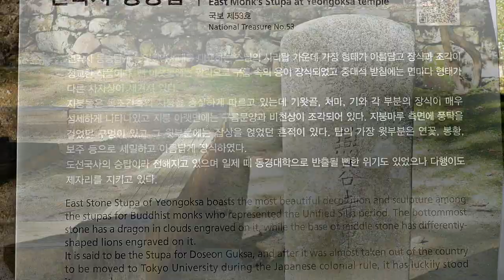연곡사의 국보(National Treasure of 'Yeongok' Temple)/구례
오랜만에 우리나라 국보제47호, 하동 쌍계사의 진감선사탑비. 구례 연곡사의 국보제53호, 동승탑과 54호, 북승탑을 탐방 하였다.

국보제47호, 진감선사탑비
신라 정강왕이 진감선사를 앙모하여 대사가 도를 닦은 옥천사를 쌍계사로 고치고 건립한 탑비로 고운 최치원이 비문을 짓고 썼습니다. 정교한 비문 글씨를 보노라면 당대 명필가의 글 솜씨에 큰 감동을 얻습니다. 안타깝게도 6.25동란때 인민군의 만행으로 탑비 군데군데 총알자국의 흔적이 남아 훼손된 가운데 보존되고 있습니다.

 국보제53호, 연곡사동승탑(東僧塔)
이 승탑은 연곡사 대적광전(법당) 뒤편 20여 미터 산 언덕에 있는데 신라시대의 승탑 중 그 형태가 가장 아름답고 우아한 그야말로 조각이 정교한 작품이다. 다보탑이 웅장하다면 동승탑은 우아한 아름다움이 탑에 새겨져 있는 것이다.
1962년 12월 20일에 국보로 지정된 이 승탑은 도선국사의 승탑이라고 전하나 확실한 고증은 없고 형태나 조각기법으로 보아 신라 말기로 추정 된다. 높이는 3미터50센티정도.

국보제54호, 북승탑
북승탑은 아름다운 동승탑을 본떠 건립한 것으로 보이는데, 크기와 형태는 비슷하나 세부적인 꾸밈에서 약간의 차이가 있다고 한다. 고려전기 작품으로 추정되는 이 탑은
기단이 세 층으로 각각의 받침돌을 올렸다. 아래받침돌 아래에는 구름무늬를 위에는 두 겹으로 된 16잎의 연꽃무늬를 각각 새겼다. 윗받침돌 역시 두 단으로 나누어 연꽃으로 아래위를 꾸몄다. 얼핏보아 거북이 탑을 등에 지고 있는것 같으나 입에 여의주며 날개가 있는것으로 보아 용의 조각임을 짐작케 한다.  까망

It has been a long time since Korea National Treasure No. 47, Jingamseonsa Tower Monument at Ssanggyesa Temple in Hadong.  Gurye Yeongoksa National Treasure No. 53, Dongseung Tower and No. 54, and Bukseung Tower were visited.

 National Treasure No. 47, Jingam Seonsa Tower Monument
 The inscription was written and written by Goun Choi Chi-won as a tower monument built after revising Okcheonsa Temple, which was built by the ambassador as Ssanggyesa Temple, for Jingamseonsa by King Jeonggang of Silla.  If you look at the elaborate inscriptions, you will be greatly impressed by the writing skills of master writers of the day.  Unfortunately, traces of bullet marks have been preserved in several places due to the brutality of the People's Army during the Korean War.

  National Treasure No. 53, Yeongoksa-dong Seungtop (東僧塔)
 This pagoda is located on a hill of about 20 meters behind Yeongoksa Daejeokgwangjeon (Beadang). Among the pagodas of the Silla period, the shape is the most beautiful and elegant.  If Dabotap is magnificent, the Dongseung Tower has an elegant beauty engraved on the tower.
 Designated as a national treasure on December 20, 1962, it is said to be that of Doseon-guksa Temple, but there is no evidence of it, and it is believed to be the late Silla based on its form and sculpting technique.  The height is about 3m and 50cm.

 National Treasure No. 54, Bukseung Tower
 The bukseungtaap seems to be erected after a beautiful seung pagoda, but it is said to be similar in size and shape, but there are slight differences in detailed decoration.  This tower, which is believed to be a work of Korea Electricity,
 Each base was raised in three layers.  A cloud pattern was engraved under the lower pedestal, and a lotus pattern of 16 leaves in two layers was engraved on the top.  The upper support stone was also divided into two tiers and decorated with lotus flowers on the top and bottom.  At first glance, it seems that he has a turtle tower on his back, but the fact that it has wings in his mouth and a wing suggests that it is a sculpture of a dragon.